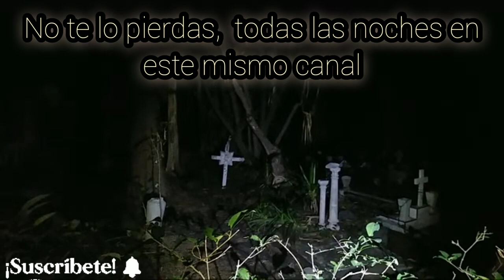RISAS DE NIÑOS Y GOLPE INEXPLICABLE EN ESTE PANTEÓN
Exploramos el panteón Dolores, el más grande de América Latina